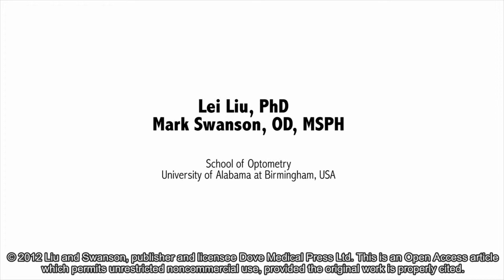Primary care optometrist's role in the diagnosis and management of AMD - Video abstract: 29932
Video abstract of review paper "Improving patient outcomes: role of the primary care optometrist in the early diagnosis and management of age-related macular degeneration" published in the open access journal Clinical Optometry by Lei Liu and Mark Swanson.

Abstract: Not long ago, the management of age-related macular degeneration (AMD) was confined to rehabilitating whatever vision had not been damaged by the disease. The recent suc-cesses of the anti-vascular endothelial growth factor agents and the antioxidant clinical trials have revolutionized AMD treatment.

For the first time, there is realistic hope that the progression of AMD can be slowed down or stopped and near normal vision can be preserved. Developments in new vision tests, imaging modalities, and genetic testing have greatly improved the chance of detecting the onset of AMD and choroidal neovascularization.

However, because the current treatments still cannot revive degenerated retinal cells, the best patient outcome that can be achieved is early detection of the disease and application of the appropriate treatment before too much retinal damage has occurred.

The opportunities and challenges offered by the new treat-ment options and disease detection methods have redefined the role of primary care optometrists in AMD management. This review of literature and practice guidelines demonstrates that, in addition to the traditional roles of refraction and visual rehabilitation, the unique position of optometrists as the first-line eye-care providers has allowed them to play an important role in the early detection of AMD, patient education, lifestyle-change counseling, disease monitor¬ing and referral, and nutrition supplement counseling.

The active participation of primary care optometrists in the shared care of AMD management is likely to result in great improvement in patient outcomes. Optometrists also need to improve their competence in these areas to meet the new challenges. Although primary care optometrists have always managed patients with AMD, their role in managing this sight-threatening disease has not been adequately documented.

In light of the recent game-changing developments in AMD treatment, it is important to review what primary care optometrists are doing, what they can do, and what they should do to improve patient outcomes in the new era of AMD management.

Read this review and sign up to receive Clinical Optometry